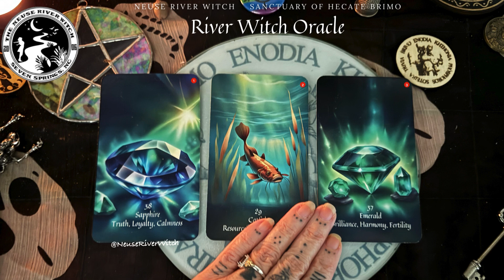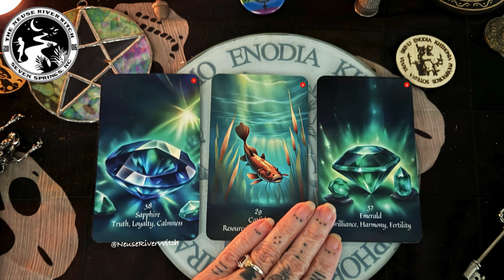Unlock Today's Secrets with a Three Card Pull 7 30 2024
Good morning, celestial navigators! 🌞✨ Happy Tuesday, 30 July 2024✨🌞

Tuesday is ruled by Mars, a day filled with energy and drive. It’s a powerful day to take action, assert your desires, and overcome obstacles. Channel Mars’ fiery spirit to push forward with confidence and assertiveness in all your endeavors today.

🌟 Tuesday’s Planetary Influence: Mars
✨ Themes: Energy, drive, and courage.
💎 Crystals: Carnelian, bloodstone, and ruby
🌿 Herbs: Basil, ginger, and allspice
🎨 Colors: Red, orange, and black
🪔 Incense: Dragon's blood and cinnamon

You've selected your cards. 🃏 Let’s explore the wisdom of the River Witch Oracle. 🌿🔮

💎 Sapphire
Truth - Loyalty - Calmness
The Sapphire calls for honesty and integrity. Today, focus on being truthful with yourself and others. Embrace the calmness that comes from living authentically and let your loyalty shine in your actions and relationships.

🐟 Catfish
Resourceful - Depth - Adapt
The Catfish teaches us the power of adaptability and resourcefulness. Today, dive deep into your inner resources and trust your ability to navigate through any challenges. Be flexible and open to change, using your depth of character to find creative solutions.

🍀 Emerald
Brilliance - Harmony - Fertility
The Emerald radiates with the energies of growth and renewal. Today is a day to embrace brilliance and harmony in your life. Focus on nurturing your ideas and projects, allowing them to grow and flourish. Celebrate the fertility of your creative spirit and the abundance it brings.

May your day be filled with honesty, resourcefulness, and the vibrant energy of growth! 💎🐟🍀